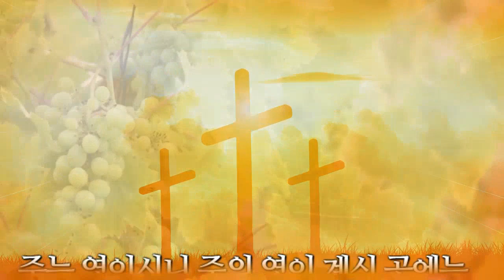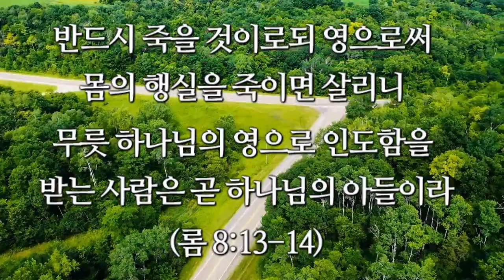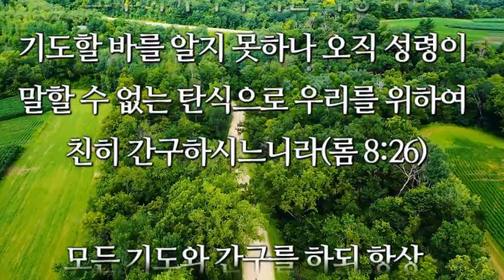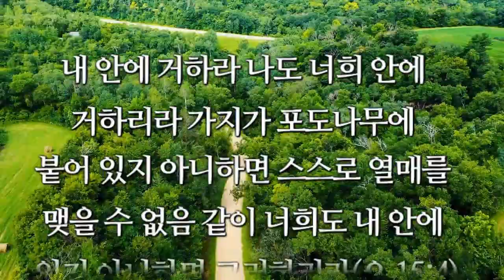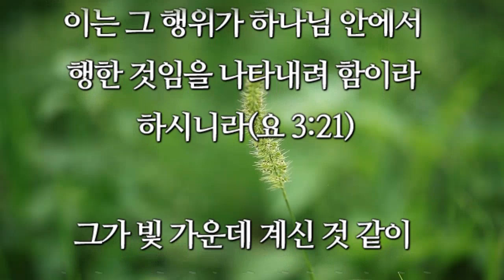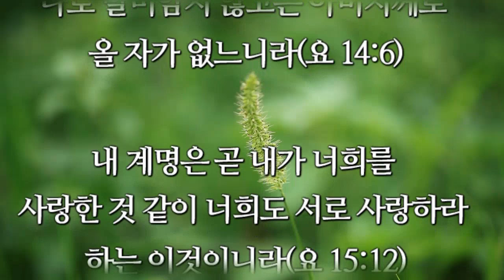[생명의 말씀] 성령 안에 거하는 성경 50구절 (2회 반복 낭송)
이 영상은 하나님의 생명의 말씀으로, 성령 안에 거하는 핵심 성경 50구절(2회 반복 낭송)을 담은 것입니다. 좋은 하루 되세요^^